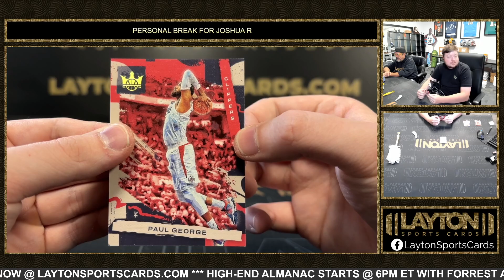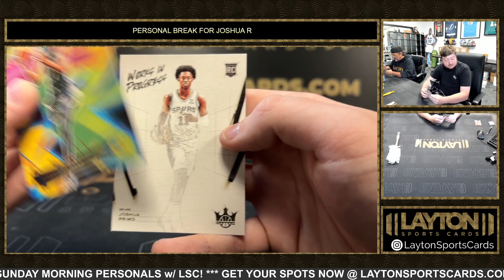1 Box of 21/22 Court Kings NBA Hobby for Joshua R